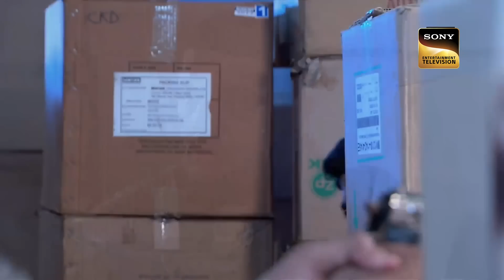क्या Dr. Salunkhe पता लगा पाएंगे एक Deadly Insect का राज़? | Trapped | CID | 17 May 2023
A man Diwakar dies while eating food on his dining table, somebody who had OCD and compulsively cleaned. People suspect he died of food poisoning but his wife calls CID because she felt it was impossible for him to die that way. Salunkhe shocks everyone by telling them that Diwakar had consumed Taramocia, a type of brain-eating insect which is not found in Mumbai. The insect crawls under the skin and reaches the brain. How did this insect reach the Diwakarâ€™s brain?

Show Cast & Characters: Dr. Salunkhe?

à¤•à¥  à¤¯à¤¾ Dr. Salunkhe à¤ªà¤¤à¤¾ à¤²à¤—à¤¾ à¤ªà¤¾à¤  à¤‚à¤—à¥‡ à¤  à¤• Deadly Insect à¤•à¤¾ à¤°à¤¾à¤œà¤¼? | Trapped | CID | 17 May 2023